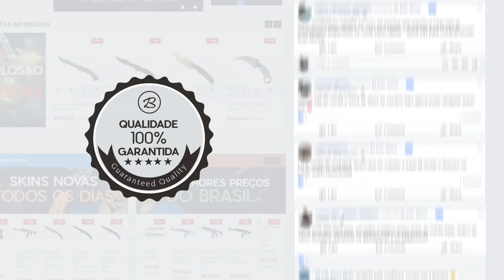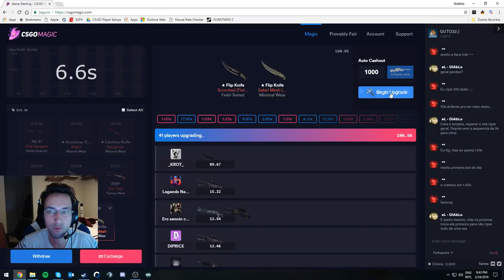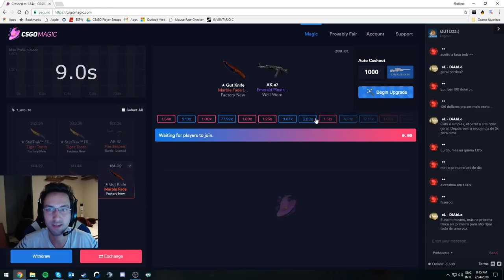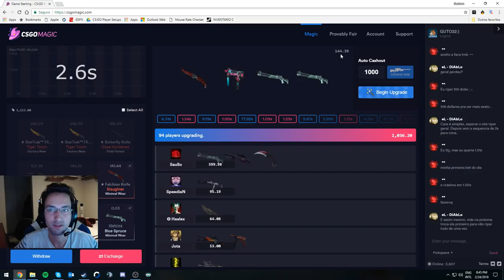BAIT PERFEITO PELA SMOKE... | DETONA GUTO22 GAMERS CLUB LV 20